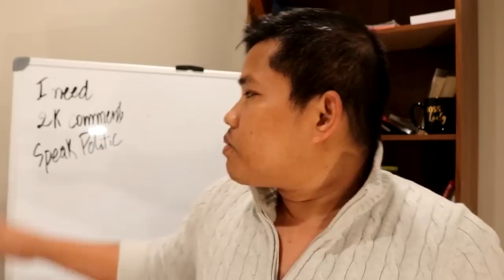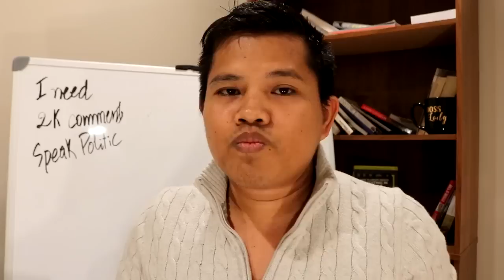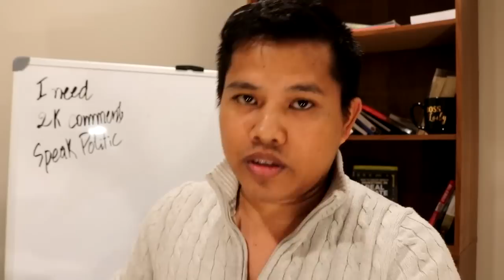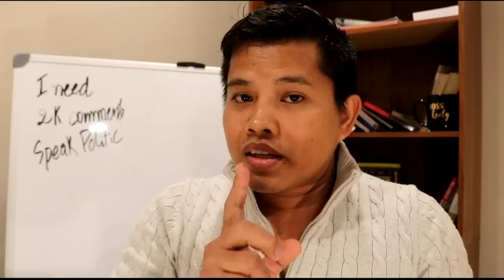ត្រូវការ​ 2 K Comments ដើម្បីនិយាយពី នយោបាយ \ Funny Ideas \ Samath Nou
វីដេអូនេះ គឺសូមជួ ខំមិនអោយបាន 2 K Comments ដើម្បីនិយាយពី នយោបាយ​ Lol..ចុចត្រង់នេះ ដើម្បីរៀនបន្ថែម។

មានឃ្លាមួយដែលខ្ញុំចង់និយាយ៖ អ្នកដែលយល់ច្បាស់ពីនយោបាយ គឺជាមនុស្សដែលពូកែរកស៊ី មិនថាល្អ ឬ អាក្រក់ចេះទាំងអស់។

នយោបាយ គឺសិល្បះដែលនាំអោយសំរេចគោលដៅដែល គោលដៅនោះគឺបំរើអោយផលប្រយោជន៍រួម មានន័យថារាល់អ្នកពាក់ព័ន្ធគឺទទួលបានផលទាំងអស់គ្នា។

Learn about khmer Politic.

7. រកលុយតាម Blogger

2. រកលុយពី  Facebook